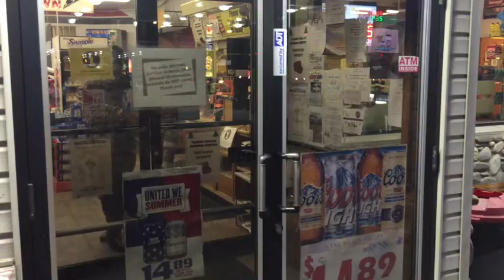Elk Season Pit Stop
How much ice cream is too much?